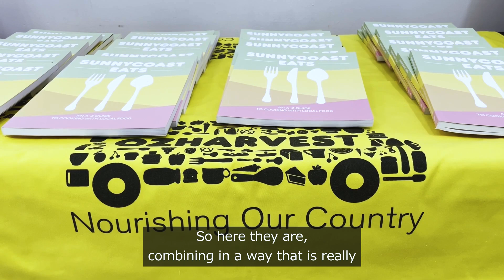Citizen of the Year Michele Lipner launches a revolutionary cookbook SunnyCoast Eats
2023 Sunshine Coast Citizen of the Year launches a new cookbook that will help change lives and the environment at Maroochy Neighbourhood Centre, where 2022 Citizen of the Year Mark Ellis receives the first book.